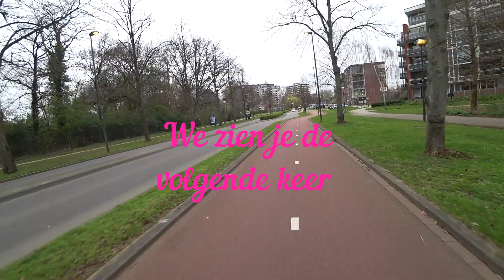We gaan vandaag naar Vlaardingen Ambacht, en onder de Linde gestaan.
We gaan vandaag naar Vlaardingen Ambacht een mooie oudere wijk in Vlaardingen